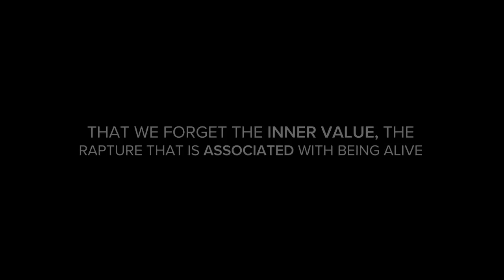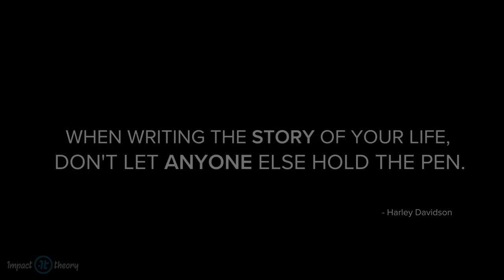Write Your Own Story | Impact Quotes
Tom Bilyeu inspires with quotes from Joseph Campbell, Harley Davidson, and William James in this episode of Impact Quotes.